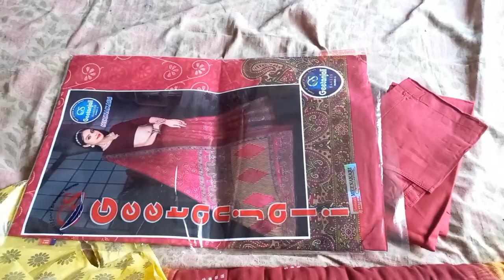ଜାଗର ରେ କଣ ସବୁ କଲି odia odisha bhubaneswar #🥰